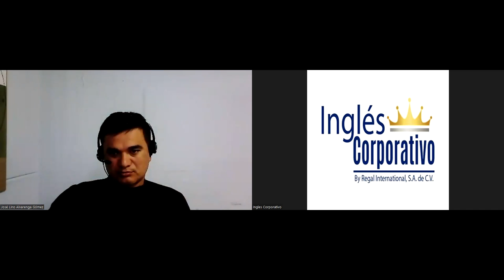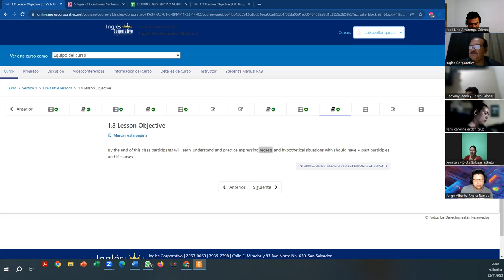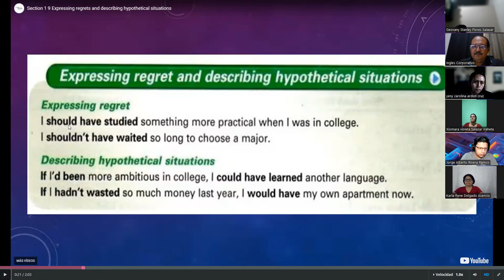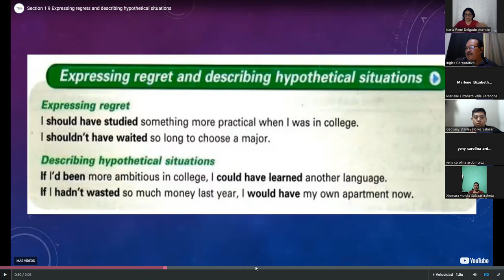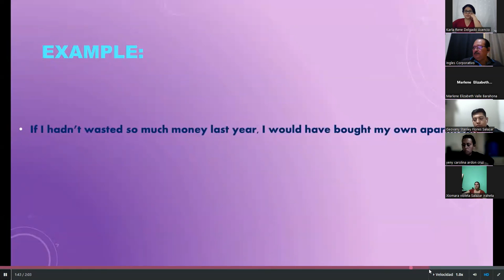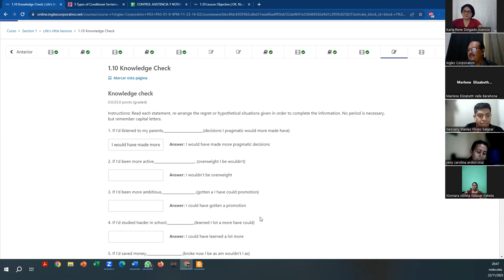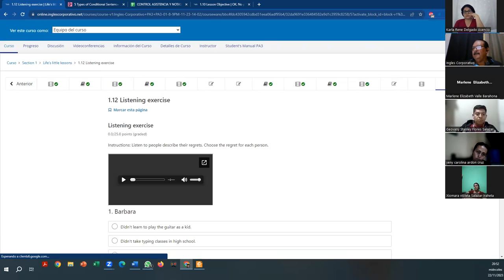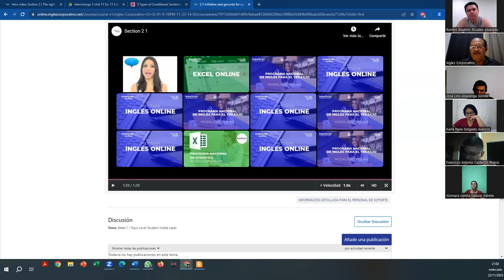SESSION 3- 22-11-2023-FI-REGA-160-AVELLÁN-Infinitive clauses to Describe Purpose PART 1